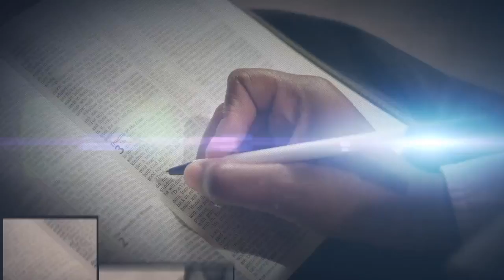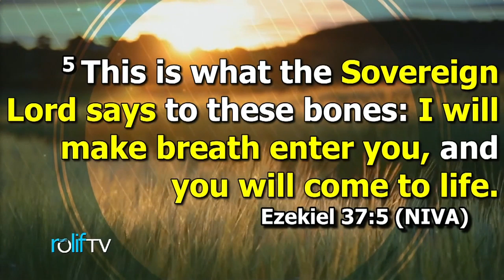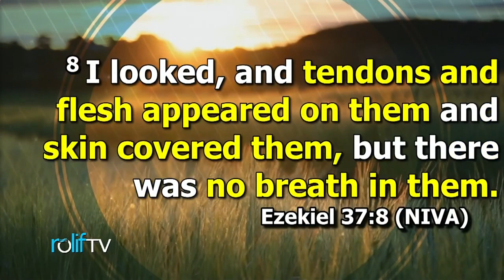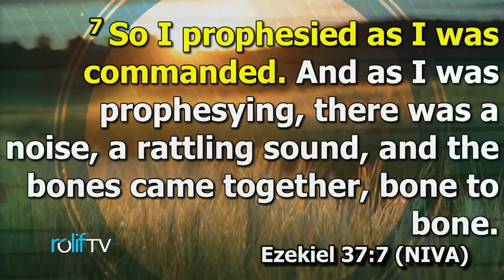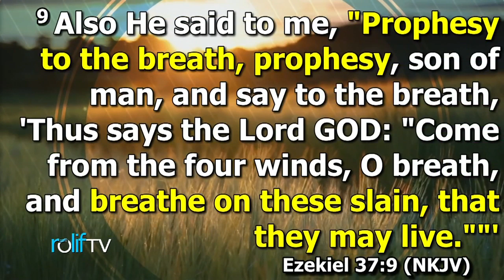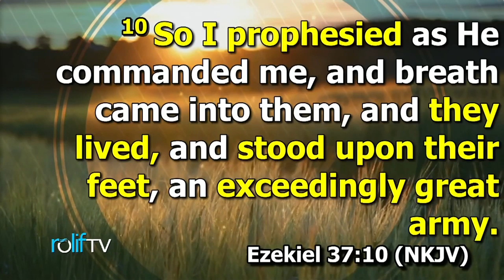Turn It Around With Your Mouth Part I, Pastor Fule Badoe